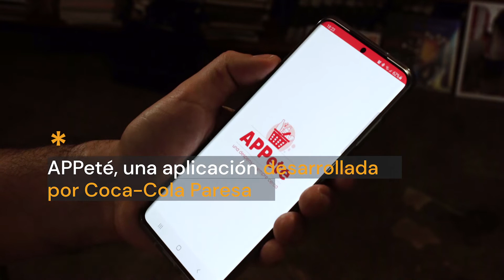Apuesta por la digitalización comercial: conocé cómo impacta Appeté